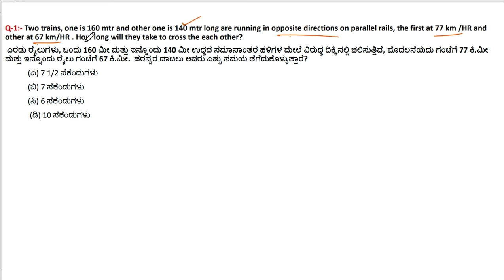DIstance, Speed & Time Part - 3 ( ದೂರ ವೇಗ & ಕಾಲಕ್ಕೆ ಸಂಬಂದಿಸಿದ ಲೆಕ್ಕಗಳು )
DIstance, Speed & Time Part - 3 ( ದೂರ ವೇಗ & ಕಾಲಕ್ಕೆ ಸಂಬಂದಿಸಿದ ಲೆಕ್ಕಗಳು ) for all competitive exams. Tricks for Mental ability Questions.